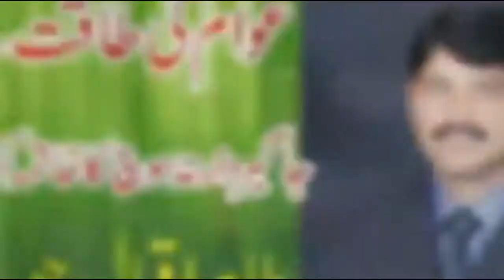TAHIR IQBAL ZAHID IQBAL MNA VEHARI ELECTION SONG 2018 K2 TV SYED KASHIF SAJJAD